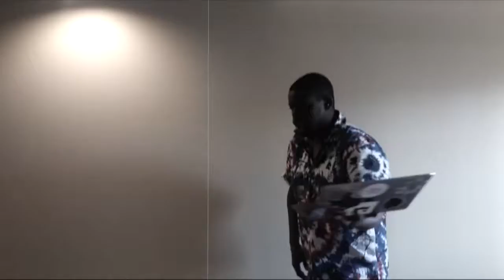Kobe - Kinyo (Music Video)